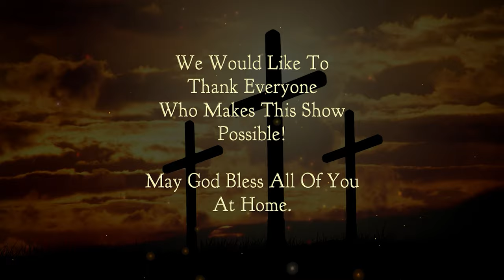Chetwynd Christian Ministries: Lent 2022: Pastor Donovan Diminyatz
Join our local Christian Ministries in Chetwynd for this year's celebration of Lent. Due to COVID-19 restrictions for public gatherings, CHET TV is partnering up with pastors to bring our viewers the Gospel of Jesus Christ. This episode features Pastor Diminyatz from Chetwynd's Seventh-Day Adventist Church.